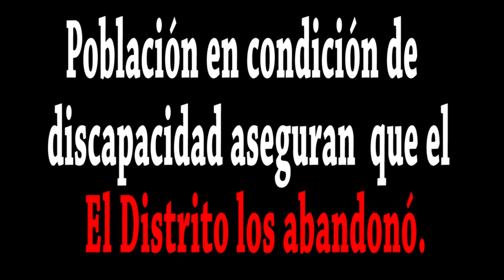Niños con discapacidad, las vidas que apaga el Distrito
Distrito solo ha ejecutado el 1,73% del proyecto de ayudas.

Banco de ayudas para personas con discapacidad con dinero y sin resultados

• La Bancada del Movimiento político MIRA reveló que el Distrito tiene registro de cifras sobre ayudas técnicas entregadas a la población con discapacidad solo hasta el año 2013.
• La concejal Gloria Stella Díaz cuestionó que en los años 2014, 2015 y 2016, fueron entregados más de $11.900 millones para suministrar las ayudas, pero la Secretaría de Salud no suministra el registro que demuestra que estas se hayan entregado.
• La población en condición de discapacidad en Bogotá, según la última caracterización del Distrito, alcanza las 238.958 personas.
• Según la Secretaria de salud, la entidad solo ha entregado ayudas técnicas (prótesis, camas, sillas de ruedas, kits de invidencia, etc.) a 14.263 personas en 6 años.
• A pesar de la reforma a la salud, niños en condición de discapacidad presentan deterioro físico, llevan más de 6 meses esperando terapias y citas médicas.
• De $5.770 millones programados para ejecutar en proyectos de ayudas técnicas en la presente vigencia, sólo se ha ejecutado el 1,73% ($100 millones).

Septiembre 22 del 2016. La Bancada del Movimiento MIRA en el Concejo de Bogotá advirtió que la administración distrital está propiciando una triple victimización a la población discapacitada en la ciudad, pues no proporciona las ayudas por medio de equipos especializados, no tiene claridad en las cifras que permitan ejercer una mejor gestión y niega la atención en salud.

La concejal Gloria Stella Díaz, vocera de la bancada, afirmó que “la revictimización demuestra falencias administrativas que tienen en el abandono a esta población que se concentra en los estratos 2 y 3, que en vez de encontrar protección por parte del Distrito este ha deteriorado su estado de salud. Prueba de ello es que en los años 2014, 2015 y 2016, fueron destinados recursos por más de $11.900 millones para suministrar ayudas como (prótesis, camas, sillas de ruedas, sillas sanitarias, kits de invidencia, calzado ortopédico, etc.) Paradójicamente la Secretaría de Salud a la fecha no suministra el registro donde demuestre que estas sí fueron entregadas”.

Localidades
Las localidades con el mayor número de población en esta condición son: Kennedy 32.804, Rafael Uribe Uribe 23.990, Bosa 22.785.

Bosa tiene el mayor número de niños 1.072 y Kennedy 19.247 de adultos mayores en condición de discapacidad.

La reforma a la salud aplicada por la administración actual no ha tenido en cuenta esta población. Es el caso de niños autistas quienes presentan problemas de columna y deterioro cognitivo por falta de autorizaciones, citas, medicamentos y terapeutas, algunos ya presentan severas desviaciones de columna, plantones como el realizado a Capital Salud por madres de estos menores evidencia esta situación.